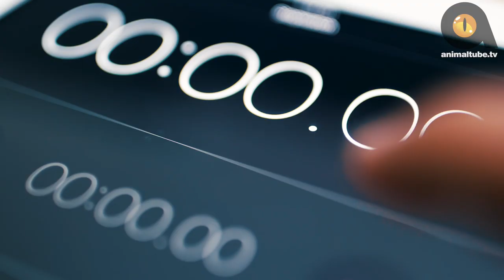TOP 10 MOST EXPENSIVE DOG BREEDS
Description:
Man's best friend are like fast cars and comes with a price tag. In fact, some are willing to pay in the thousands for certain types of dogs, even breeds that are fairly easy to obtain. Though costs will vary based on location and breeder, these 10 breeds often have the highest average price tag.

In this video, we are counting down our top picks on Top 10 Most Expensive Dog Breeds!